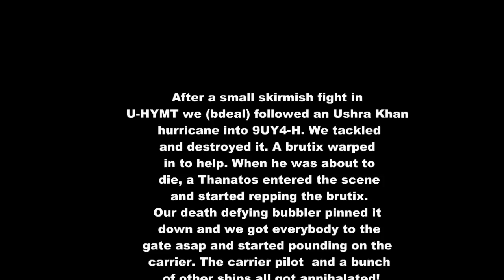Smashing Ushra Khan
In a joint effort between Important Internet Spaceship League (BDEAL) and Agony Empire a carrier and some other ships get utterly annihalated.